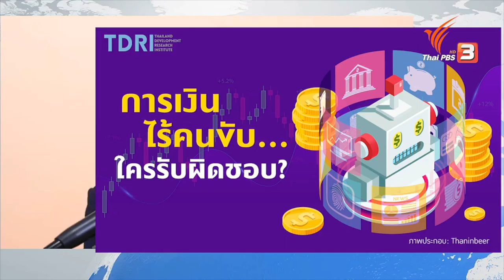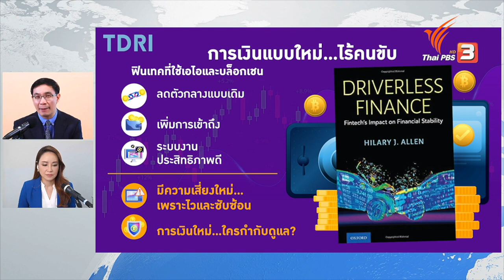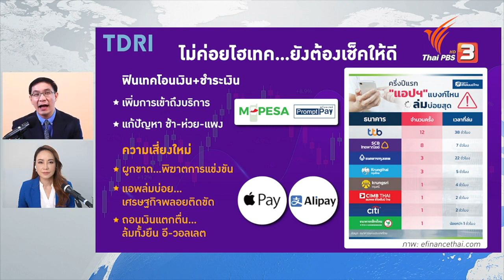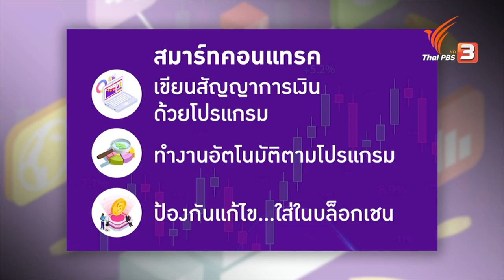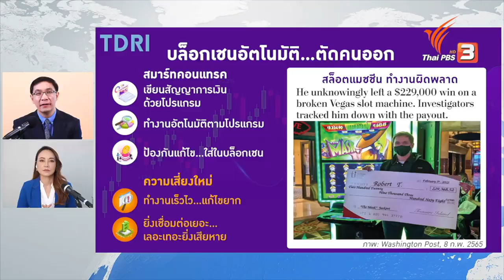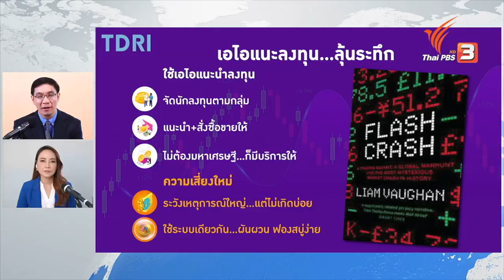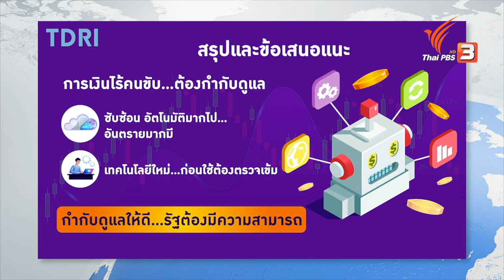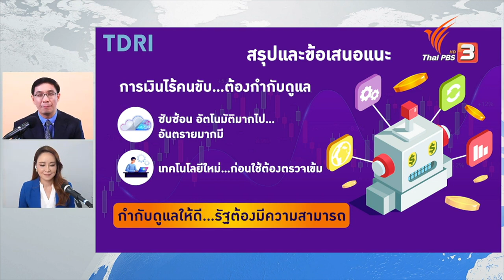เสี่ยงแค่ไหน...ฝากเงินไว้กับเอไอ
ระบบการเงินที่ไม่มีตัวกลาง ไม่มีธนาคาร และอาศัยเทคโนโลยี ที่รวมไปถึง เอไอจัดการแทน มีข้อดีมากมาย แต่มีความเสี่ยงไม่น้อยอยู่เช่นกัน

คิดยกกำลังสองตอนล่าสุด ชวนมองเทคโนโลยีฟินเทครอบด้าน และข้อเสนอถึงการกำกับดูแล

ติดตามจาก ดร.สมเกียรติ ตั้งกิจวานิชย์